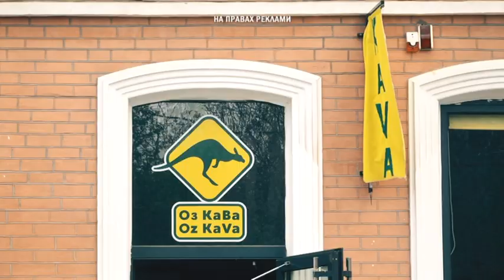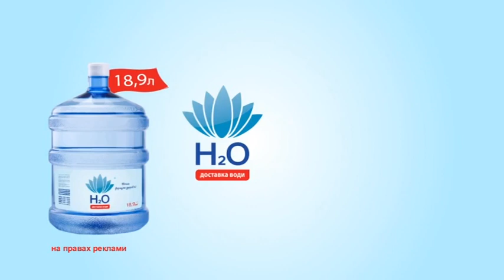31 травня - день без тютюну. Прогноз погоди, Дніпро і область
Починаю, як завжди, з активності сонця у Дніпрі. В суботу ультрафіолетовий індекс помірний, але на межі з високим — 5. Геомагнітні збурення несуттєві.

Вранці буде хмарно, дощ обіцяє гостювати з 9-ї до 15-ї, а потім, після короткого перепочинку, литиме до 21-ї. Каже: поки норму в один міліметр опадів не виконаю — не заспокоюся. Температура повітря зранку +15, вдень  19 градусів тепла і ввечері +13. Вітер підвенний, з поривами до 14 метрів за секунду. Тиск атмосфери нормальний. В неділю, 31 травня, точно така картина, тож не буду повторюватись.

Марганець і Нікополь — про ваші городи також подбає сама природа. За шість годин — з 9-ї до 15-ї, - виллється два міліметри опадів. Дощитиме і ввечері, а потім і вночі. Температура повітря вранці+16, ввечері  14 градусів тепла, максимальна температура суботи  18 із плюсом. Неділя так само дощова, температура повітря — на один градус вища. Температура повітря  15-17 градусів тепла в суботу і 14-20 в неділю.
Кам'янське, Павлоград і Новомосковськ в улюбленцях природи не ходять. Субота — дощ, неділя — дощ. Найясніше небо на погодній мапі я бачу приблизно о 15-й. Температура повітря в суботу і неділю — 15-19 градусів вище нуля.

31 травня — Всесвітній день без тютюну, тож якщо ви хочете кинути курити — хороша нагода. Знов-таки — не з понеділка.
А за погодою 30 травня наші предки слідкували особливо уважно, бо за нею прогнозували подальше літо. Наприклад, якщо на зростаючий місяць іде дощ — то і літо буде дощове. У суботу якраз і місяць росте, і дощ іде. Запам'ятали? Зустрінемось влітку і перевиримо. Гарних вам вихідних за будь-якої погоди!